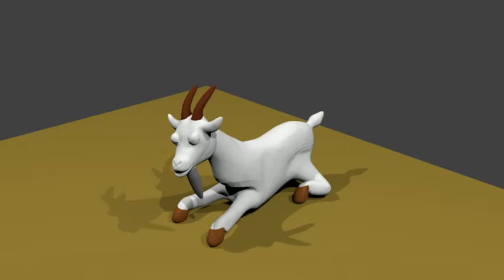Besoffene Ziege - Blender Animation